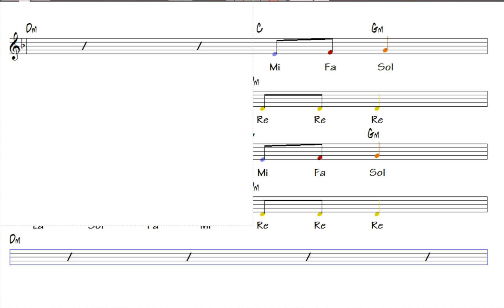Nota Akor Eşlik - Merdiven ( 2 )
Söz-Beste : Erdoğan OKYAY
Nota Akor Eşlik Video: Yusuf BİŞGEN
Yukarıya çıkalım aşağıya inelim -2-
Azıcık dinlenip bir daha deneyelim -2-
Yukarısı LA olsun aşağısı RE olsun -2-
Şimdi de seslerin hepsine bir ad olsun -2-
Re mi fa sol la la laa / la sol fa mi re re ree -2-
La la sol mi fa sol / la sol fa mi re re ree - 2-